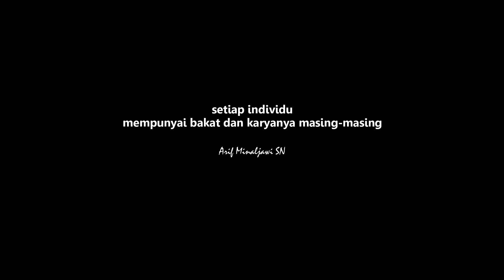Innova G 2.4 Versus GHTS by Mercedes Benz OC 500 RF 2542